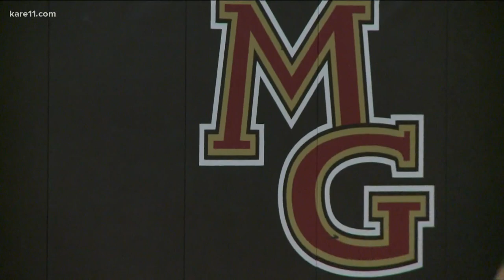Born to be a Tommie, Maple Grove's Jordyn Lamker signs with University of St. Thomas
The Maple Grove high school basketball star says she's excited to carry on a family legacy at St. Thomas.